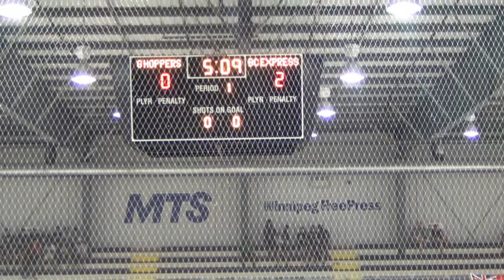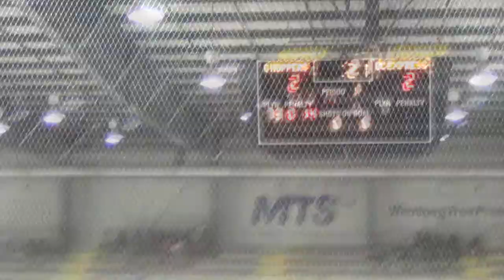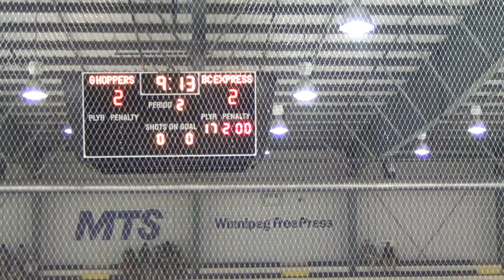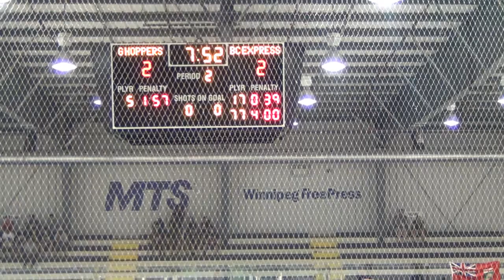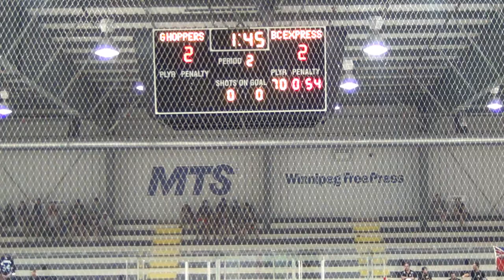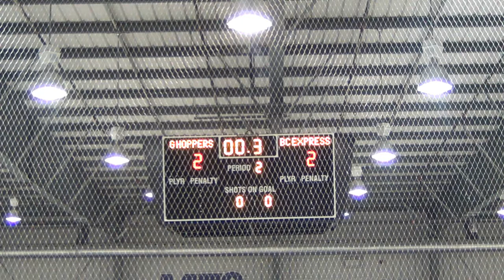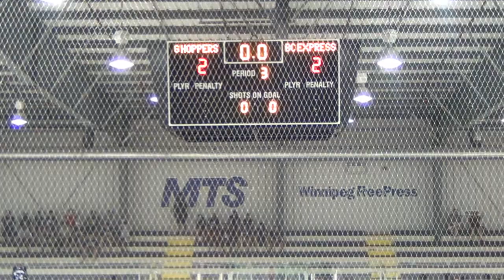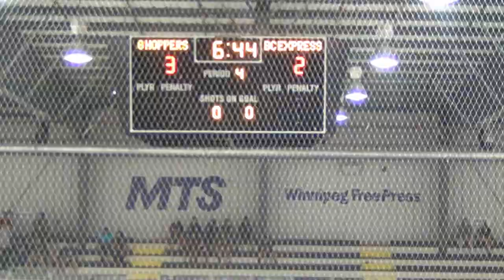U19 Manitoba Grasshoppers vs BC Express Aug 1, 2014